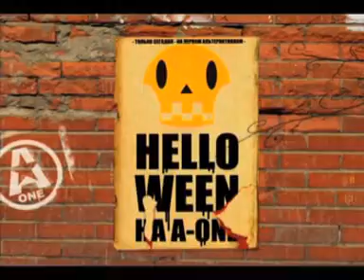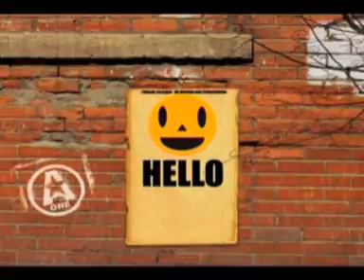Helloween A-One (part 5)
Первый Альтернативный Музыкальный Телеканал A-One представляет!!
От создателей Похода за Гребаной Лакримозой и церемонии Рамп 2006..
..Треш Хоррор Ди Ай Вай шоу..
Хелоувин на A-One!!
в ролях:Джокер,Проститутка,Никель Дьявол младший и мертвый Слава Палунин!!!
(Часть 4)